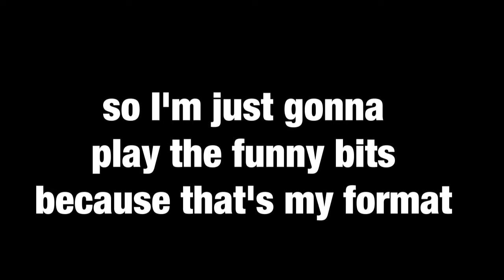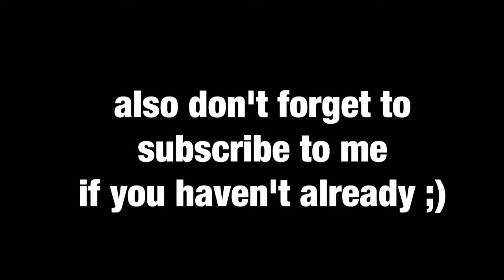JoJo's Declassified Ft. Jenna Winkelman